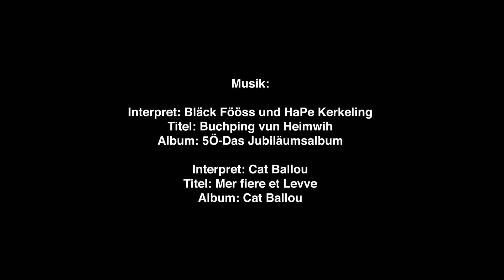Der jeckste Spendenmarathon an Weiberfastnacht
Bald ist es soweit, schreibt’s Euch in den Kalender! Der jeckste Spendenmarathon aller Zeiten kommt an Weiberfastnacht zu Euch nach Hause. ✨ Live aus der Lanxess Arena sorgen viele Karnevalsbands und Künstler für ordentlich Stimmung in Eurem Wohnzimmer! 🥳

Seid dabei und unterstützt in Not geratene Künstler und ihre Crews, die durch Corona nicht mehr wie gewohnt arbeiten können. Alle Spenden kommen der Aktion „Mer looße üch nit allein“ zugute. ❤️
Denn